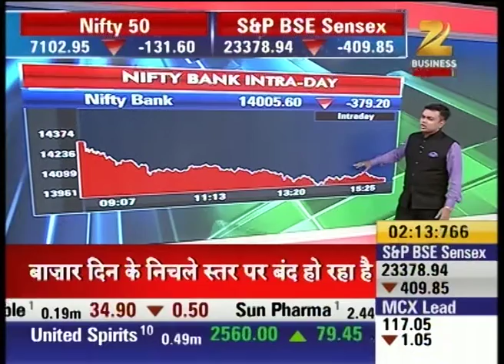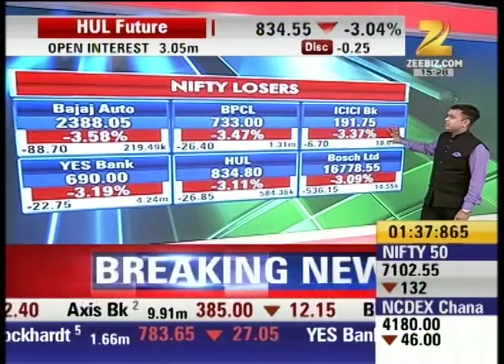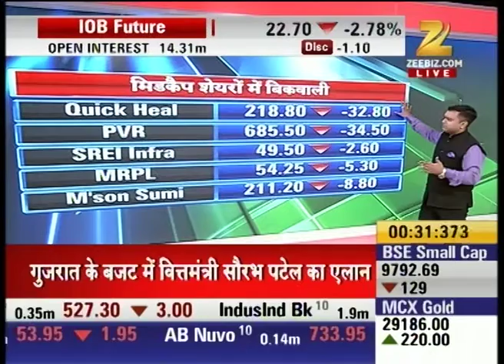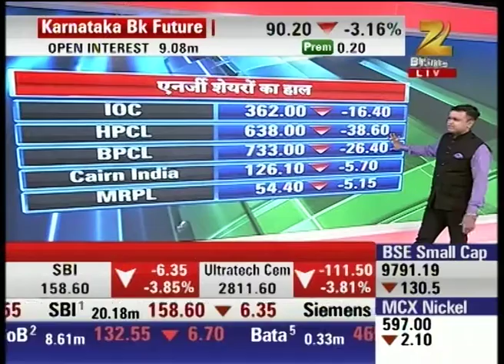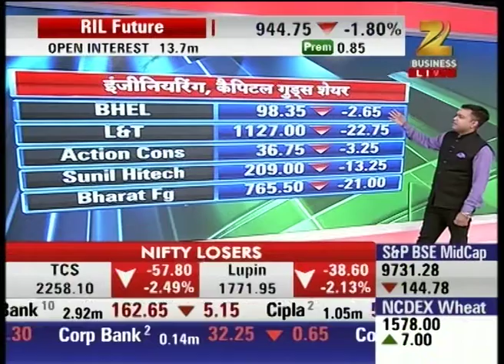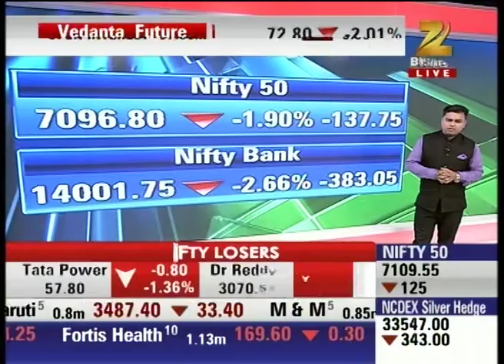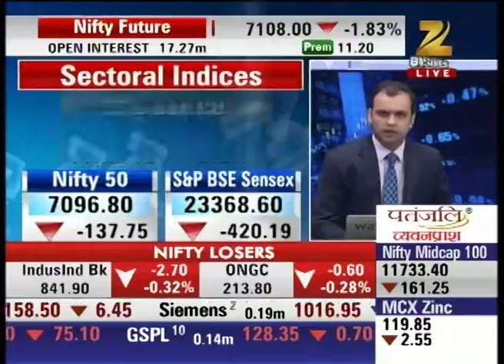Antim Bazi : Nifty Struggling To Breach 7100 Mark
Nifty is all set to close around 7100.
Midcap experienced heavy loss.